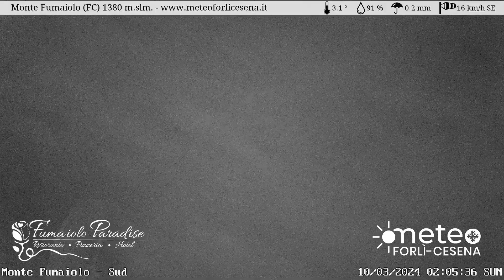2024-03-10 Monte Fumaiolo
Time-lapse video from webcam Monte Fumaiolo